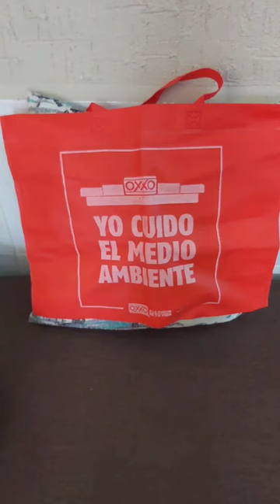Mexico Living - Grocery Bags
Don't leave these at home!!!